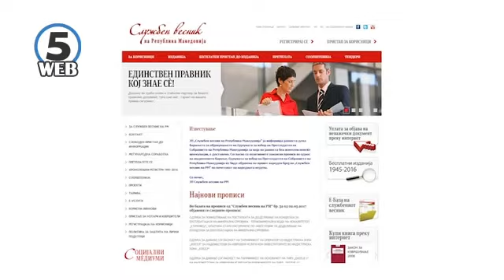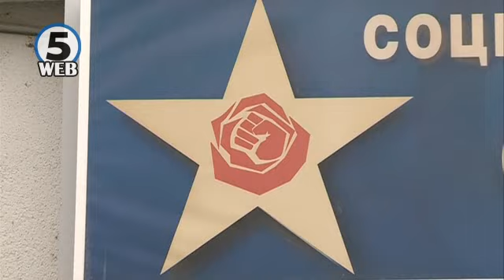Спасовски: Извесно е само дека мандатар ќе биде Зоран Заев